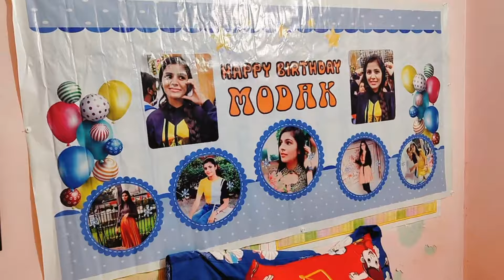Room decoration under 300 😳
Hostel room decoration